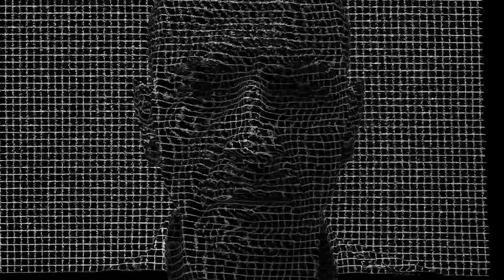Secret Show Venue Announcement | Linkin Park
The Official LINKIN PARK YouTube Channel. New album THE HUNTING PARTY out now